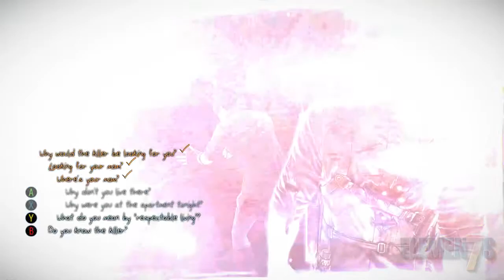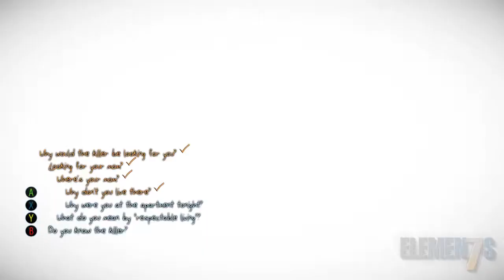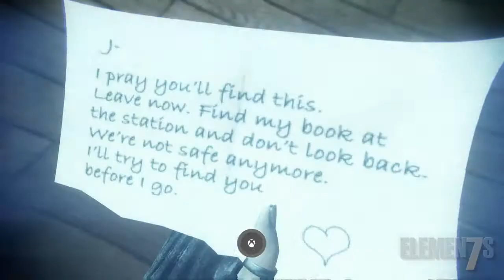Murdered: Soul Suspect - Church Soluction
Solução sem erros nas investigações na Igreja